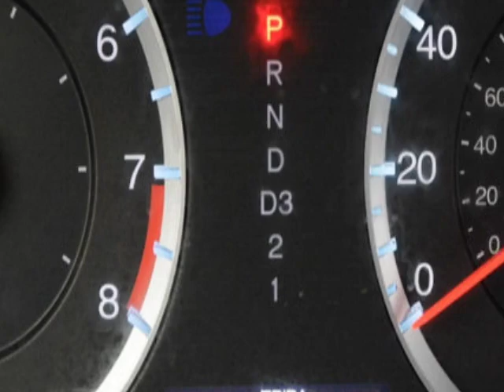2009 Honda Accord EX-L Sedan - Linden, NJ